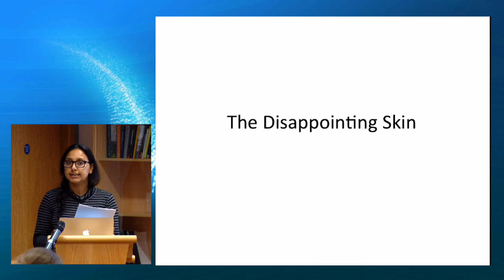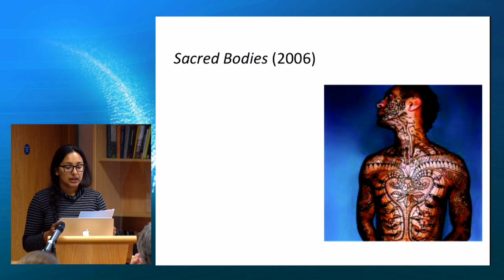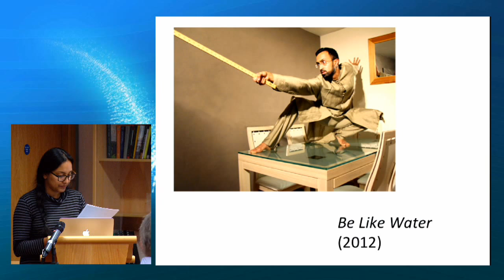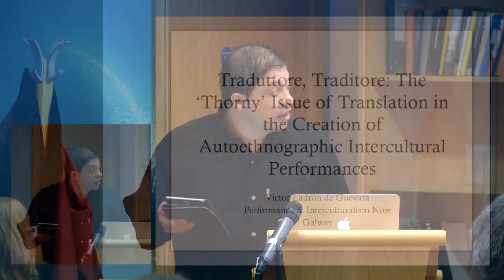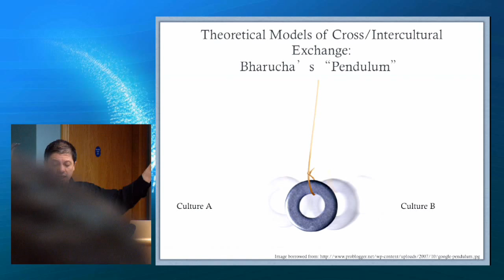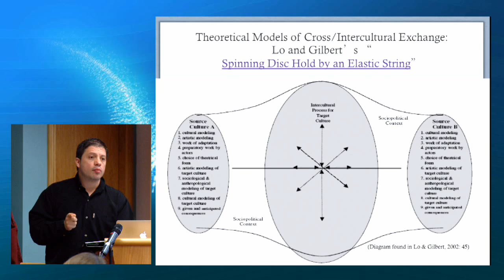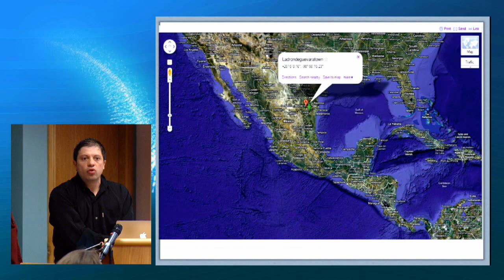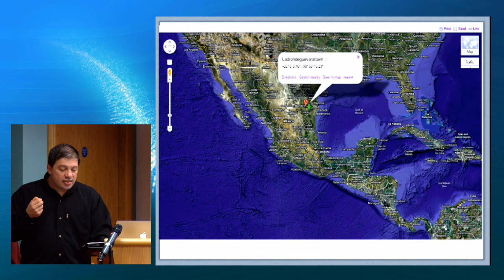Interculturalism and Performance Now New Directions April 11 Panel 2